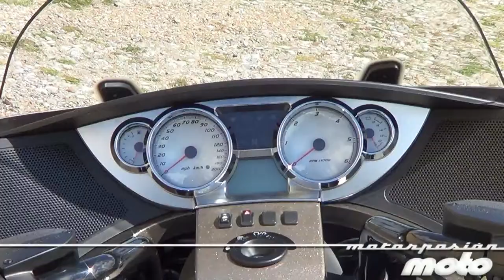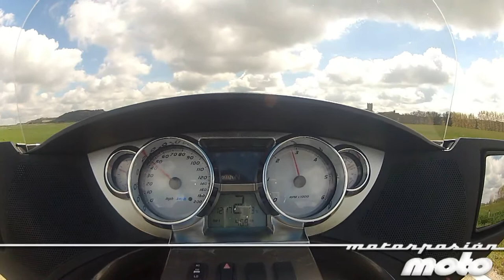Prueba Victory Vision Tour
de la cruiser Victory Vision Tour